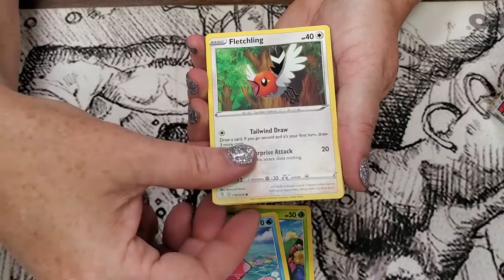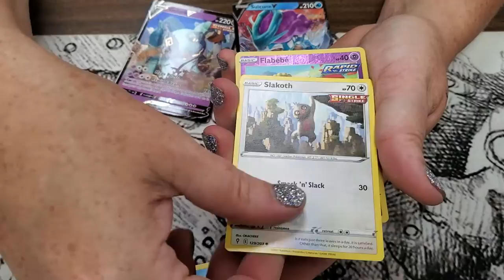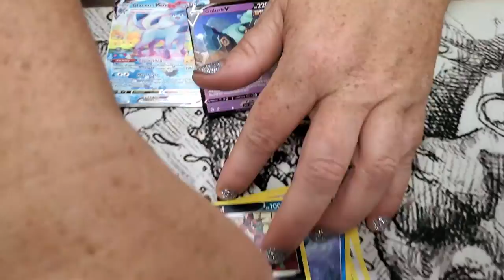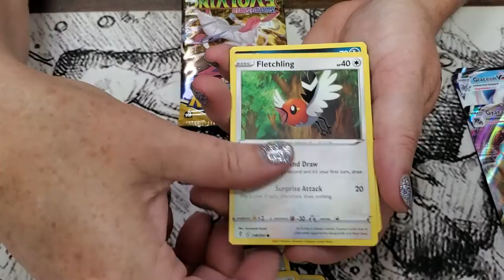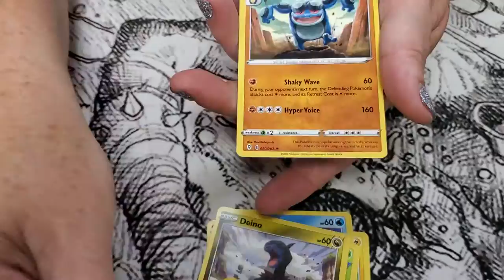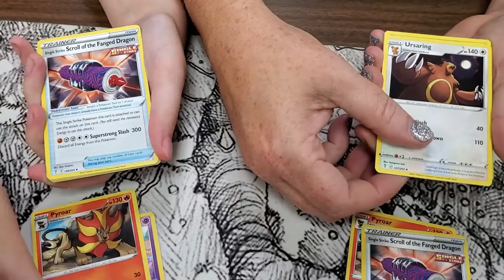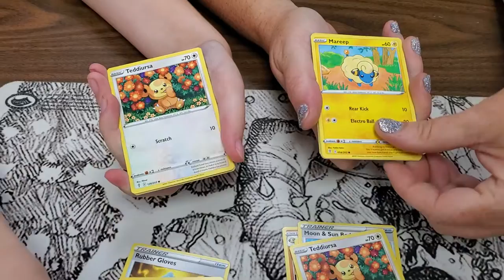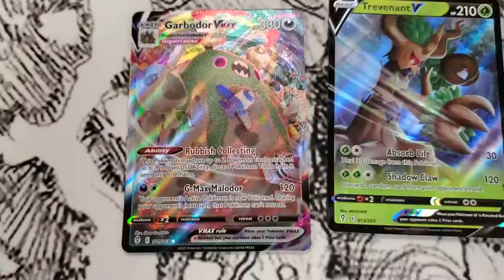Watch as we open a sealed Pokemon Evolving skies!! With codes!!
see what we pull from a brand new sealed Pokemon Evolving Skies Booster Box. We even reveal a few free codes!!